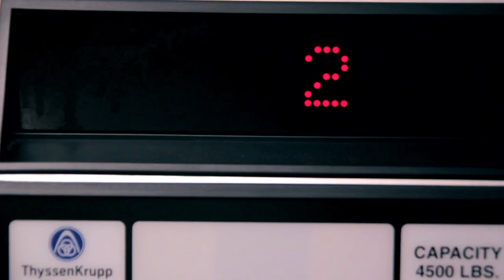"Awkward Elevator" Silent Film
Produced and Directed by Ryan Colegrove, class of 2013, for the International Youth Silent Film Festival.